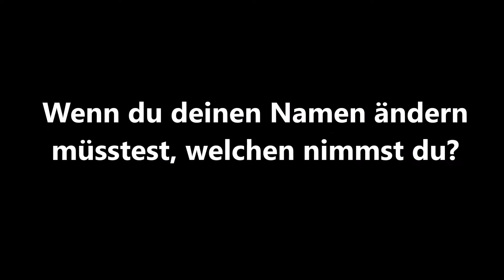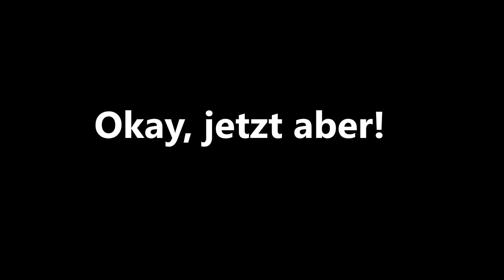Bürgermeisterwahl 2016 - Outtakes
Outtakes bei Videodrehs zur  Bürgermeisterwahl 2016 in Telgte.